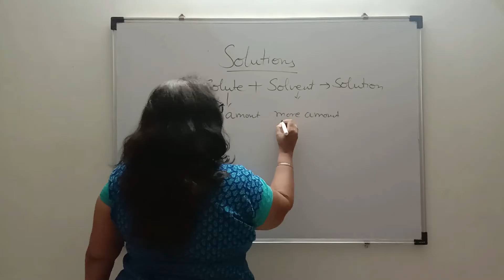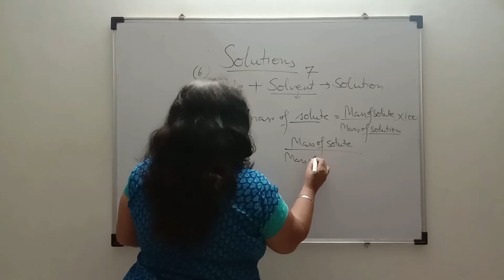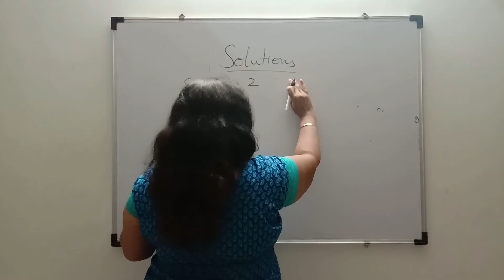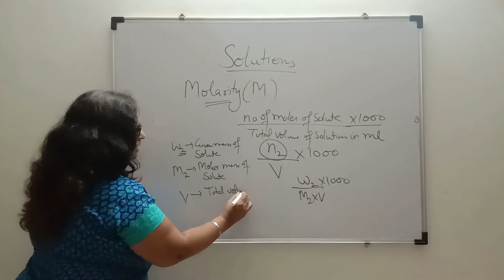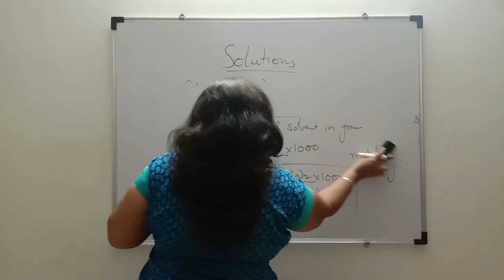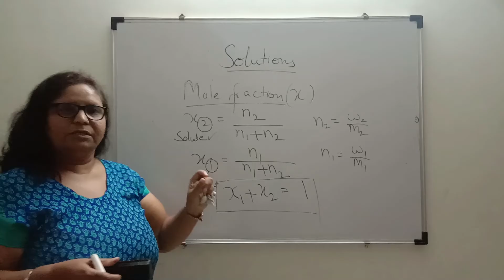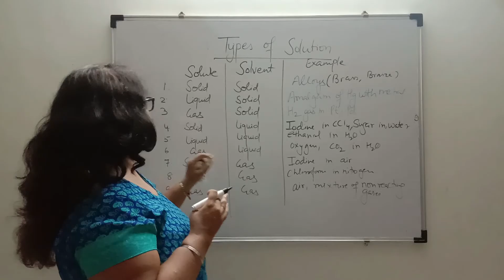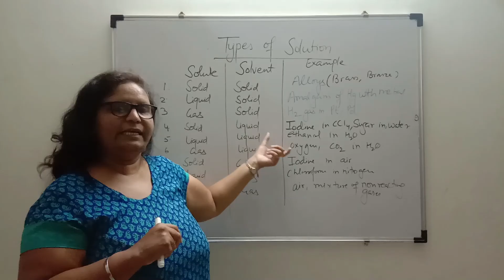SOLUTIONS|MOLALITY|MOLARITY|MOLE FRACTION|TYPES OF SOLUTIONS|MANJU MA'AM CLASSES| Class 11&12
This video is uploaded by MANJU MA'AM CLASSES..
Lecture conducted by :- Manju Bire

We hope you are satisfied as well as all your doubts are cleared regarding the above topic...

"Also like👍 and share our video so that every person on this earth can take full advantage of quality education"